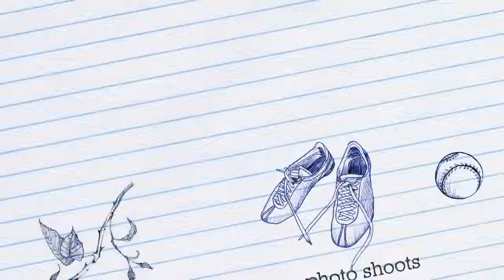New Trailer!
I have a new trailer up! It contains some never before seen clips too! I'll have a new video up either later tonight or tomorrow! Also, Do you like my  new intro?

~E